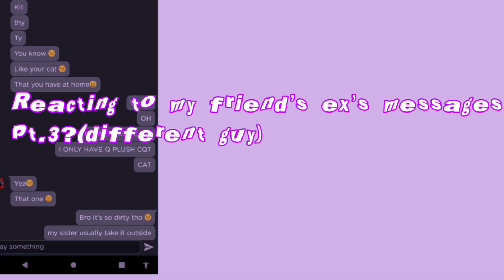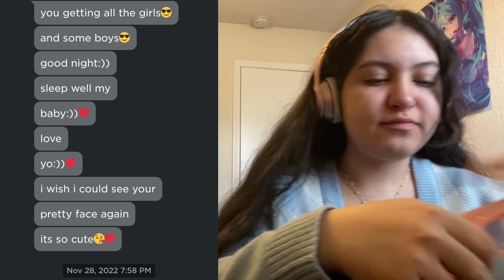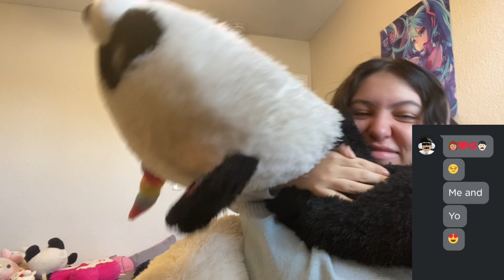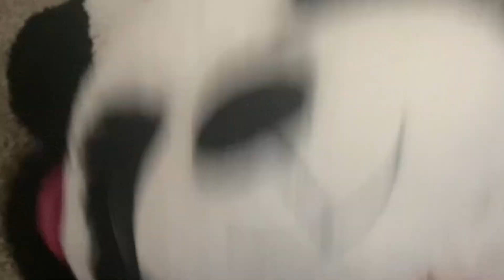REACTING TO MY FRIENDS EX MESSAGES.pt.3😈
WOWSERS I FINSIHED TAHT TOOK ME SO LONG BUT URW AS WORTH IT I WILL UPLOAD THE DRAMATUC SCENE LATER WITH THE ACTUAL SONG HAPPY NEW YEARS